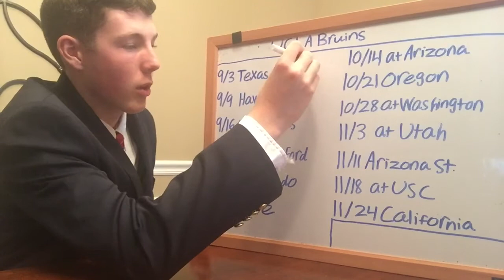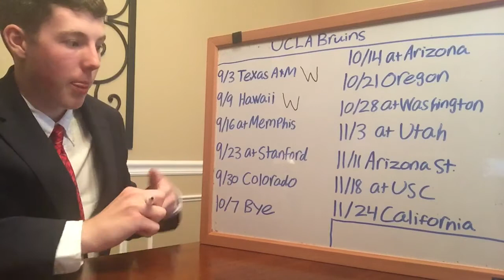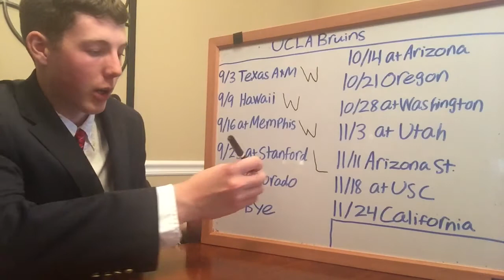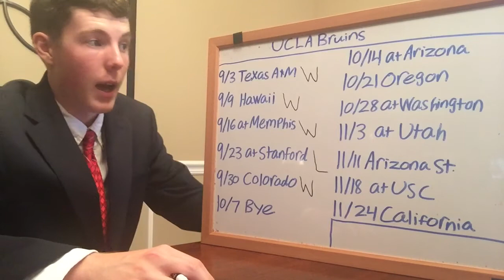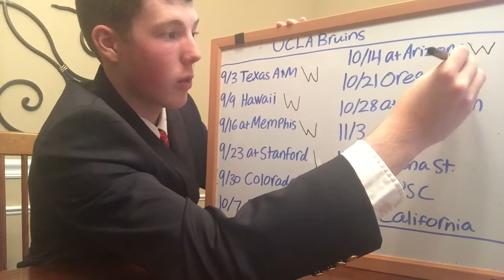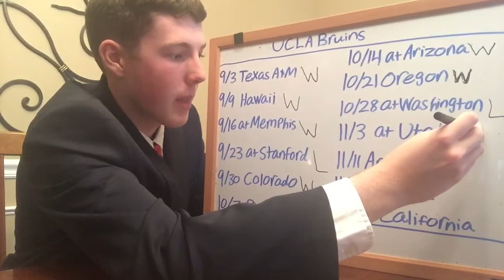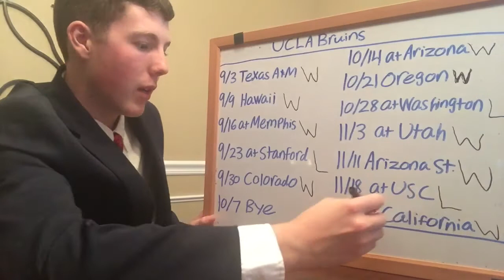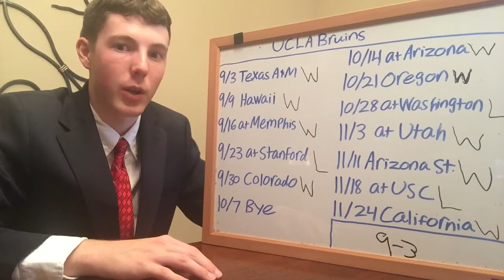2017 UCLA Football Predictions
I think UCLA will really bounce back this year led by QB Josh Rosen. The schedule is very tough but I think they can handle the majority of their PAC12 opponents. If they stay healthy, the Bruins are in for a very good and improved season.